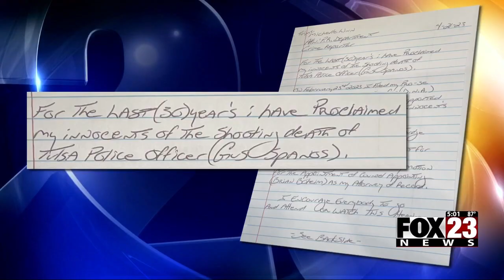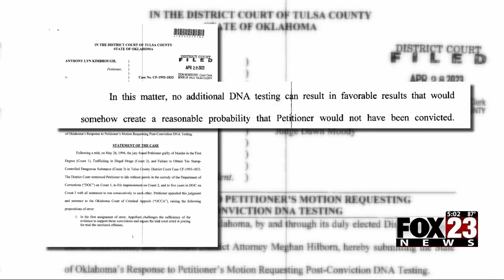Video: Tulsa cop killer seeks to overturn conviction, writes letter to FOX23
In a letter to FOX23 News, Anthony Kimbrough said he believes the new proceedings he's been granted in Tulsa County District Court will show he is innocent.